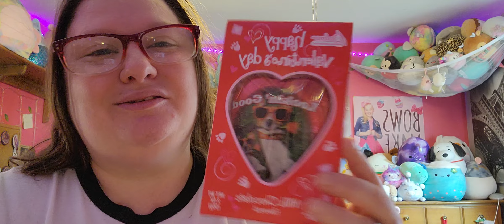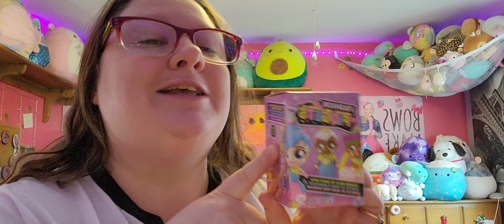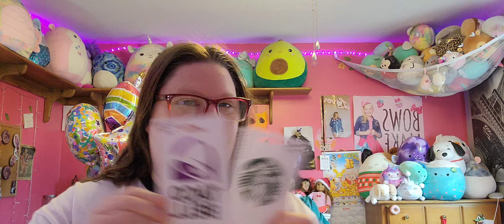What I got today for my birthday